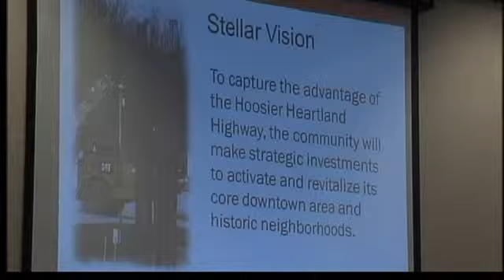Stellar Communities Update